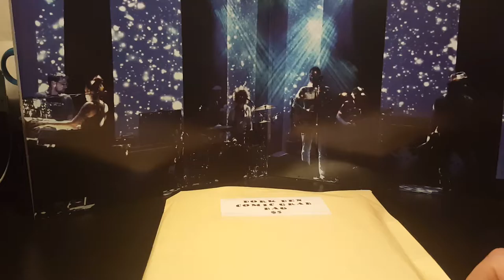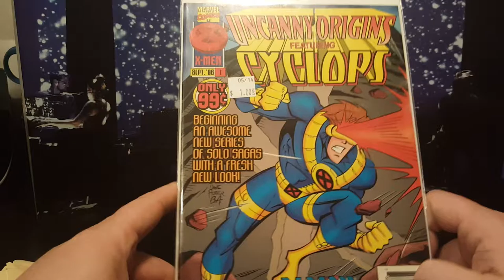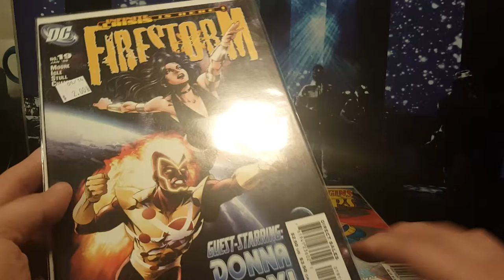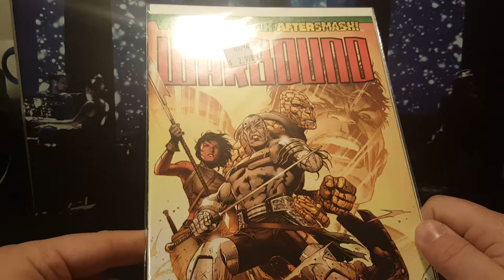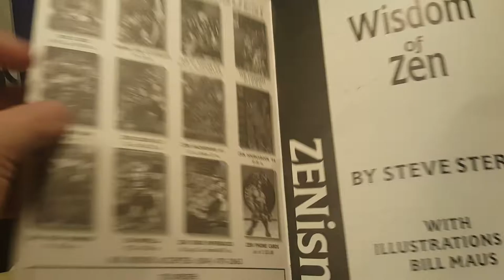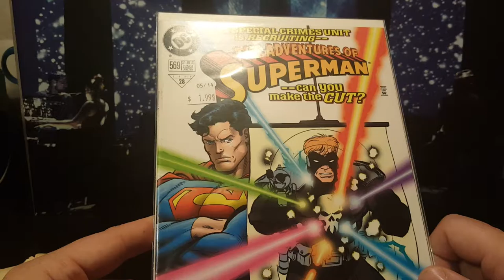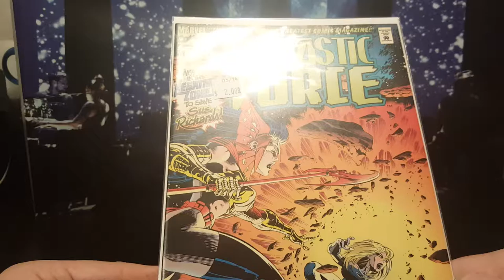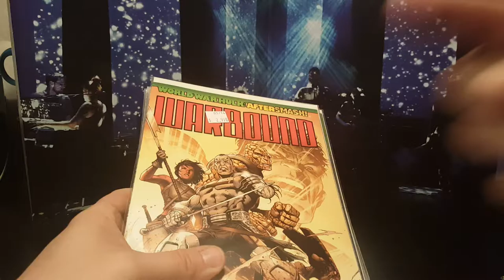Comic Book Grab Bag Opening! Picked up at my Local Comic Store!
I picked this Grab Bag up at My Local Comic Shop!  It was $5 for 10 comics.  Check out the random comics I picked up in this blind bag!